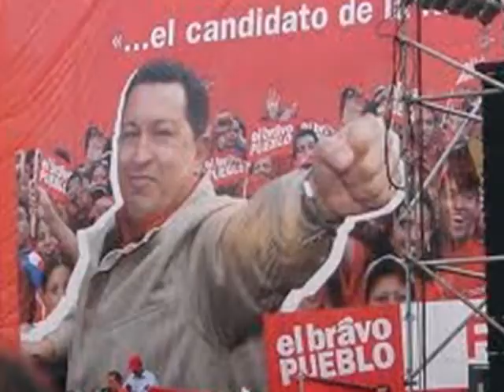Asi lo dijo Chavez, Portuguesa es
portuguesa es el estado mas. wilmar castro soteldo. acarigua. agua blanca. agrais alexis. el candidato presidencial. campaña. 7 de octubre del 2012. viva la revolución bolivariana